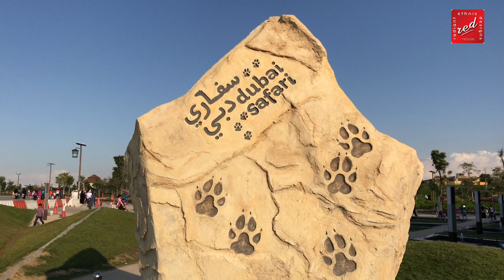Dubai Safari Park | Part 1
Recently opened in Dubai - Dec 2017